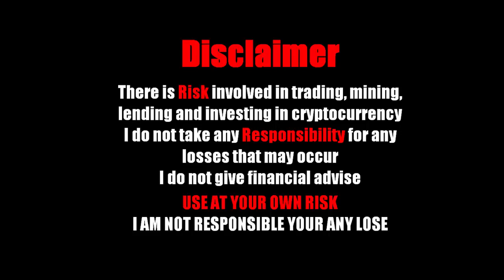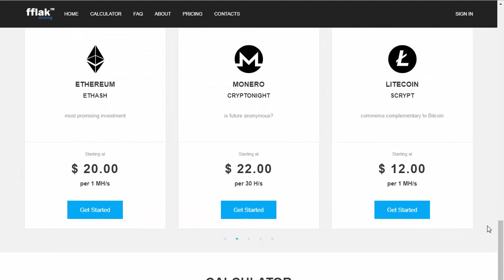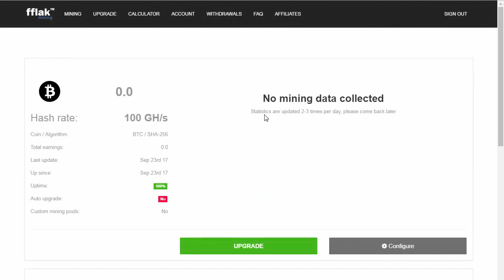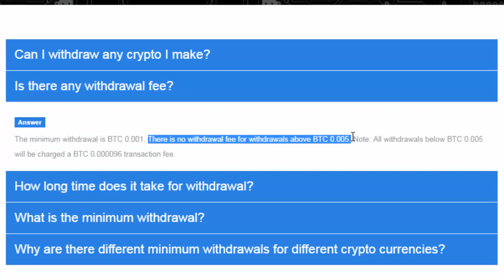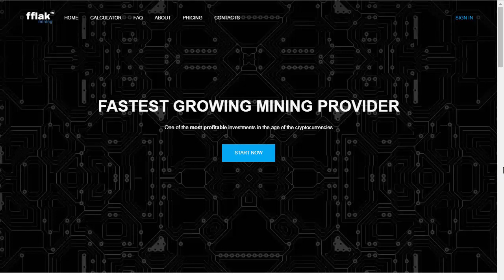fflakmining | Crypto-currencies mining | 100GH/S Bonus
fflak mining is a cloud mining of multi Crypto-currencies
you can mine available Currencies , Bitcoin , Ethereum , Litecoin , Monero , & bitcoinCash
Minimum withdraw of btc : 001

I do not take any responsibility for any losses that may occur.